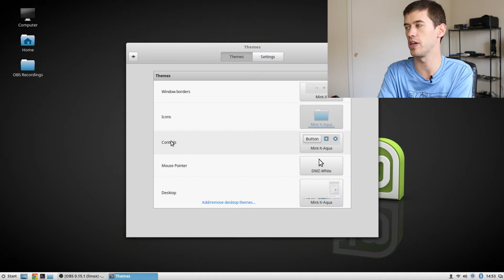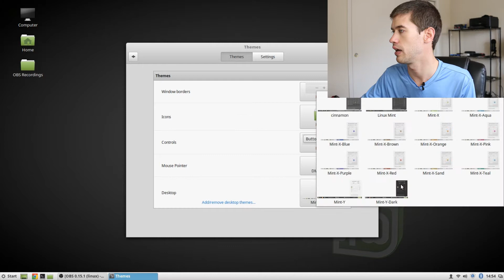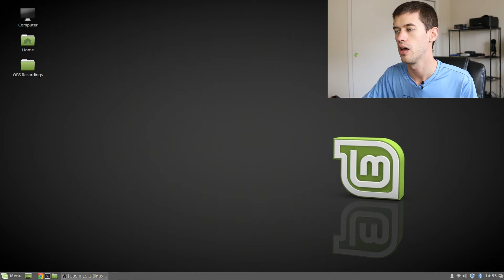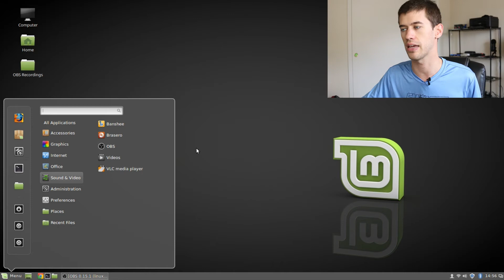Can Linux Mint Replace Windows and Mac?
In this new series, we're looking at potential Windows and Mac replacement operating systems. First up is Linux Mint.